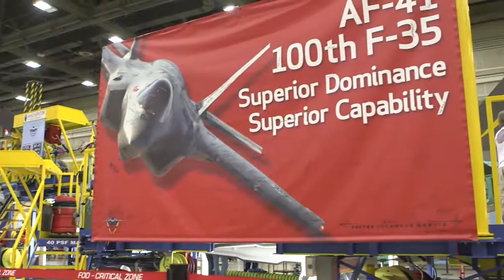Lockheed Martin F 35 Lightning II Manufacturing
The F-35 production process has been called an orchestra where time-tested manufacturing principles, next generation tooling techniques and a highly skilled workforce perform together to produce unmatched capabilities for American and allied forces.

More than 300,000 individual parts all come together to produce the F-35 Lightning II at Lockheed Martin's mile+-long factory in Fort Worth, Texas. In addition, final assembly and checkout is performed at facilities in Cameri, Italy and Nagoya, Japan.

The F-35 program brings together the world’s most experienced aerospace industry leaders, including Lockheed Martin, Northrop Grumman, BAE Systems and Pratt and Whitney. The global team also includes more than 1,400 suppliers from domestic and international companies around the world. This landmark project combines team expertise with sophisticated manufacturing, engineering and technological capabilities.

The F-35 production strategy is based on flow-to-takt manufacturing implementation. Flow-to-takt is the movement of component assemblies, like wings and forward fuselages, from one build station to the next at a rate equal to the delivery rate. This production rhythm increases efficiencies, lowers costs and reduces span times while synchronizing the delivery of parts, timing of tasks and positioning of personnel to achieve standard work in each line position.

The F-35 production strategy is already paying tremendous dividends. Production learning curves are beating legacy aircraft like the F-16. Costs have come down 57 percent since the procurement of the first production aircraft, and the time it takes to build the F-35 has been reduced by nearly half. As the F-35 prepares to enter full rate production, these key manufacturing indicators are projected to continue to improve.